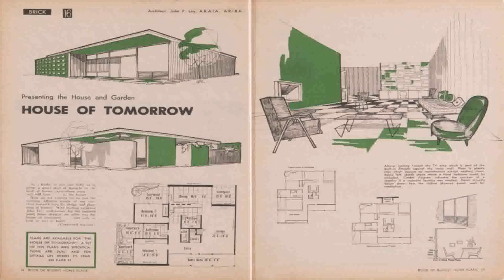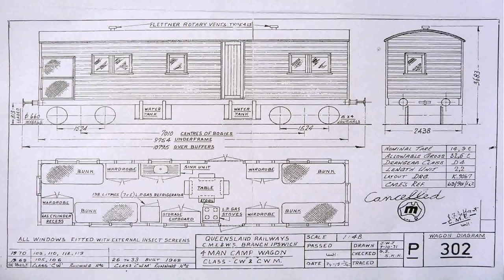Small House Plans Queensland - Gif Maker DaddyGif.com (see description)